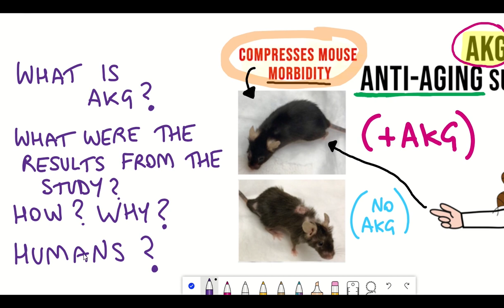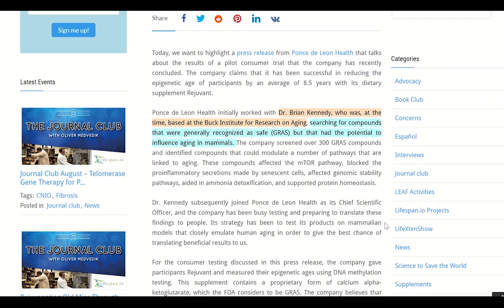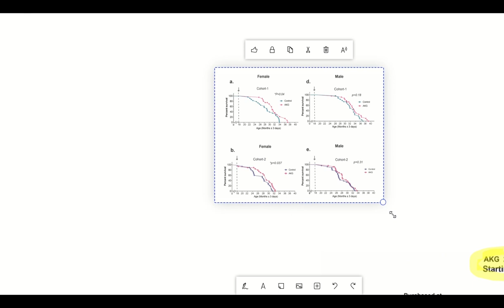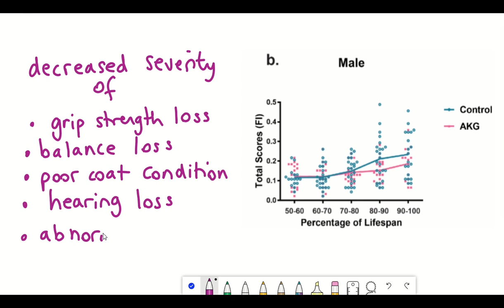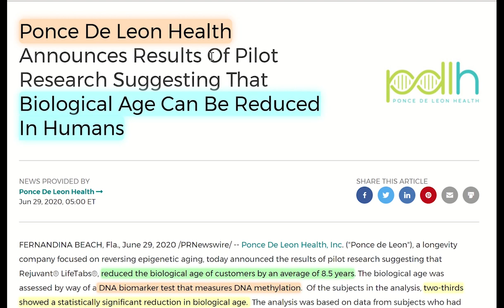CaAKG - the healthspan extender you need to know about?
Alpha-ketoglutarate (AKG) is a small compound, but plays a big role in our cells. Notably, AKG is a key component in the metabolic pathway, the Krebs Cycle. However, levels of AKG have been shown to decline with age. Delivered as a calcium salt (CaAKG), this recent publication (ref below) shows that AKG can extend healthspan in both male and female mice, and extends lifespan in middle-aged female mice. In this video, I will discuss in more detail what AKG is, the results of this paper and my thoughts.

TIMESTAMPS;
00:00 - Intro
00:56 - What is AKG? Aging connection
04:27 - Study results
08:35 - How/Why AKG has this effect?
10:00 - AKG in humans?
11:00 - Thoughts/Outlook

**reference at 3:42 should be Aging Cell. 2020;19:e13059 !!
REFERENCES;
Paper -- Asadi Shahmirzadi et al., 2020, Cell Metabolism 32, 447–456
September 1, 2020 ª 2020 Published by Elsevier Inc.
Extends lifespan in C.elegans; Chin, R., Fu, X., Pai, M. et al. The metabolite α-ketoglutarate extends lifespan by inhibiting ATP synthase and TOR. Nature 510, 397–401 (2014).
Gut Microbiome - The effects of dietary supplementation with α-ketoglutarate on the intestinal microbiota, metabolic profiles, and ammonia levels in growing pigs

I use Brave browser, check it out and download for free and earn BAT for browsing